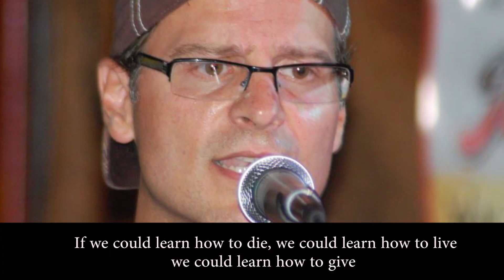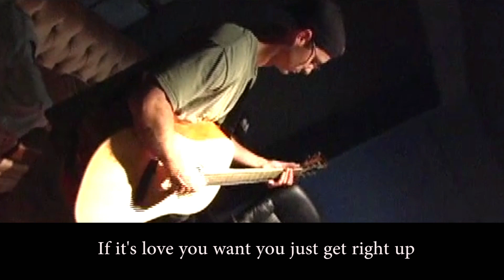"The Moment" by HK